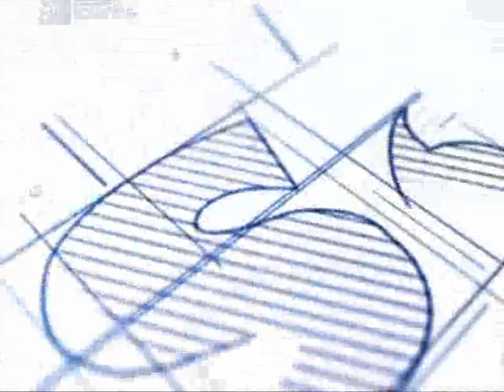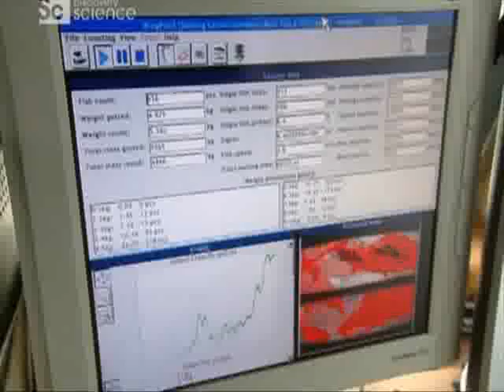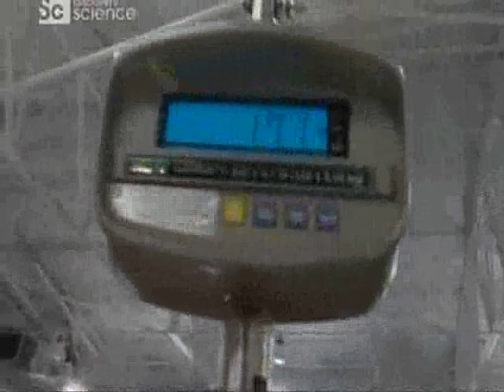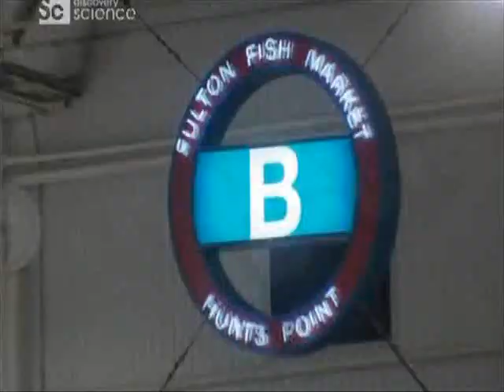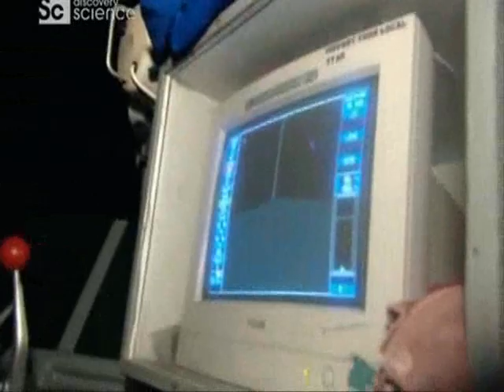Hook, Line & Sinker (part-1) FISH!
What's that about? Teaches/Tells U what U want 2 know about  Fish & the Fishing Industry-